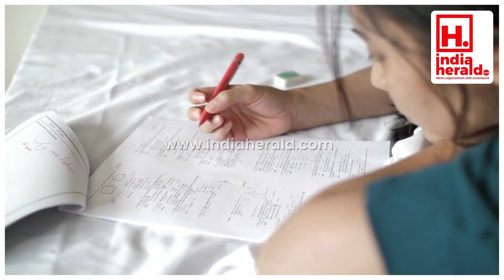ఇంటర్ విద్యార్థులకు శుభవార్త.. ఏమిటంటే..!! || IndiaHeraldTV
ఇంటర్ విద్యార్థులకు శుభవార్త.. ఏమిటంటే..!!